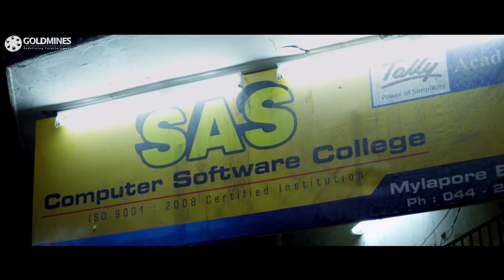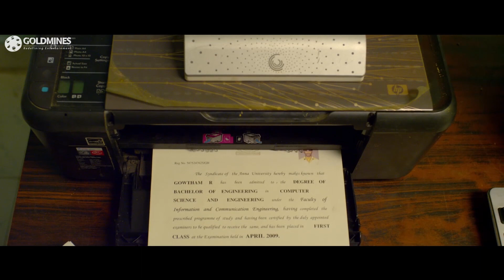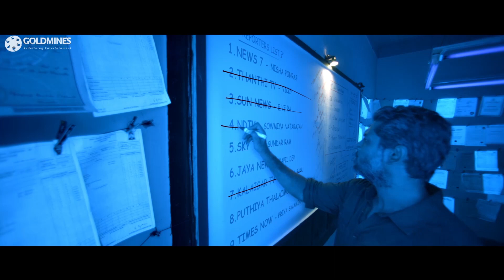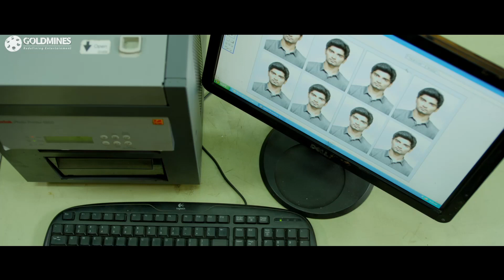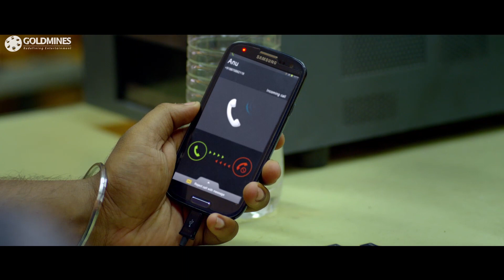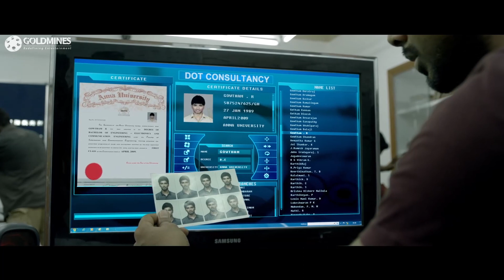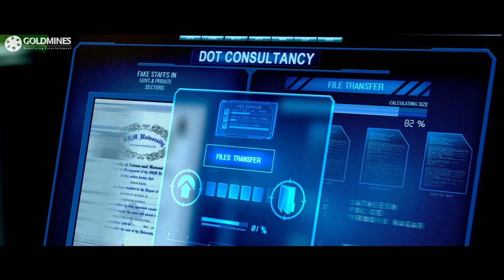थोडा एक्टिंग करना पड़ता है पुलिस पहले से पीछे पड़ी है ना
Movie: Kanithan